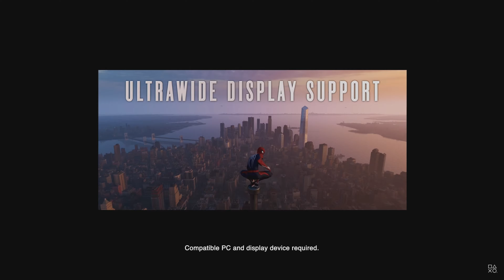Marvel's Spider-Man Remastered - PC Features Reaveal (4K 60FPS)